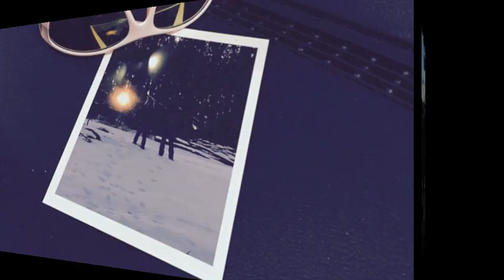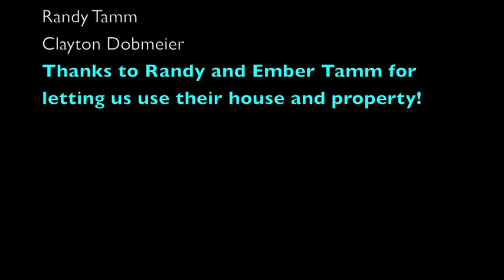Mass Media Music Video-Backroad Song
This is a music video made for a high school class, we will be making no profit from this video, all copyrights for the song 'Backroad Song' belong to Granger Smith and Broken Bow Records.